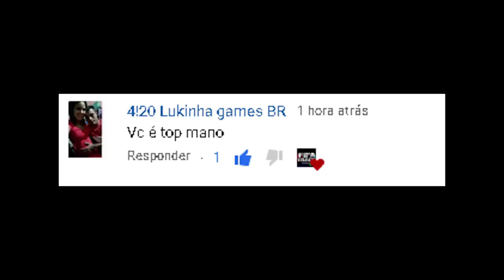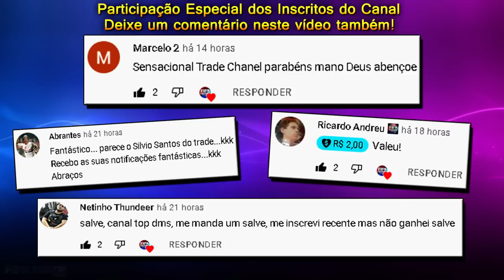FIFA 23 - MELHOR MÉTODO P/ GANHAR COINS C/ DICA DE TRADE FÁCIL COMO FAZER TRADE | FIFA TRADE CHANNEL